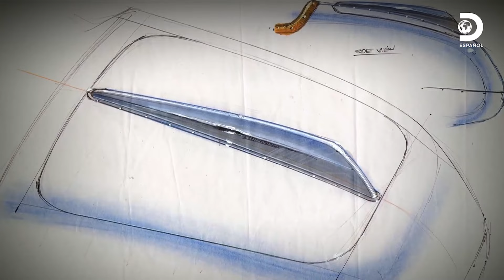¡Wayne pinta su propio hot rod personalizado! | Buscando autos clásicos | Discovery en español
Faltando un mes para la presentación del hot rod hecho a mano de Wayne en Pebble Beach, se presenta al taller de Steve para ver los avances y si es posible participar en el proyecto, Steve le muestra casi todas las partes sueltas a punto de ensamblarse pero Wayne desea pintar su propio auto así que pone manos a la obra ⏳🚗 🚘